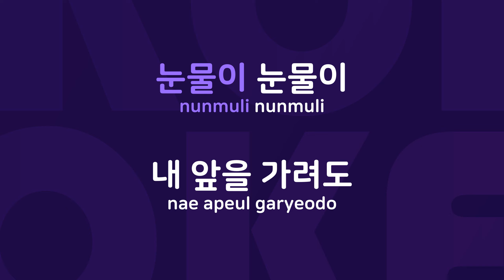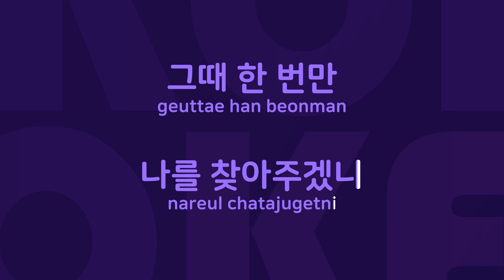사랑하니까 : Originally Performed By 박상민 Karaoke Verison